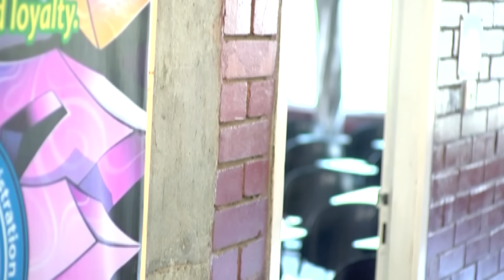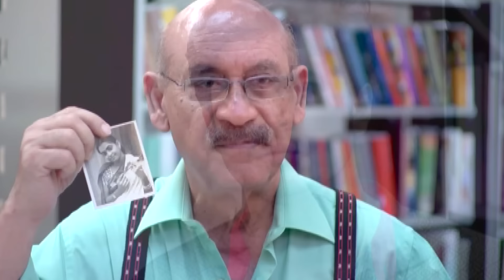Mojnu Juliet | মজনু জুলিয়েট | Niloy Alamgir | Shokh | Dilara Zaman | Abul Hayat | ATN Bangla Natok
Mojnu Juliet | মজনু জুলিয়েট | Niloy Alamgir | Anika Kabir Shokh | Dilara Zaman | Abul Hayat | ATN Bangla Natok

Drama : Mojnu Juliet | মজনু জুলিয়েট
Script & Director : Ferdous Hasan
Starring : Niloy Alamgir, Anika Kabir Shokh, Dilara Zaman, Abul Hayat, Shiuly, Siddik Mastar, Zahid, Jubayer, Hridoy, Adhora, Arman, Akhi, Mithun
D.O.P : Zahed Nanu
Edit & Color :
Asst. Director : Durjoy Razu
Digital Platform : ATN Bangla